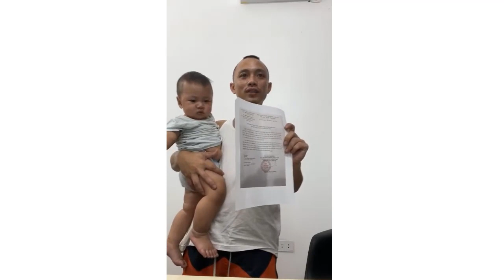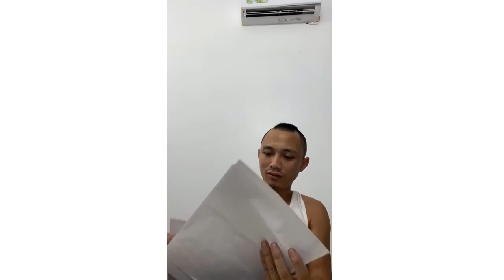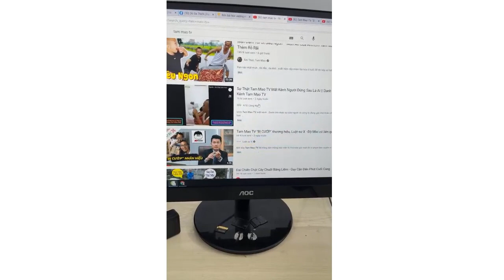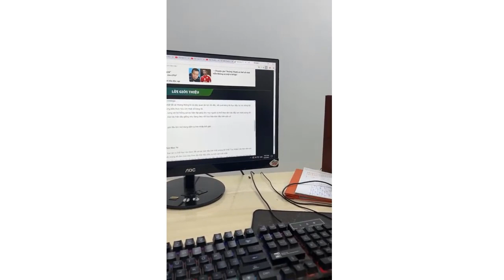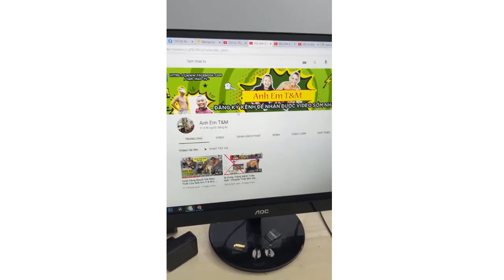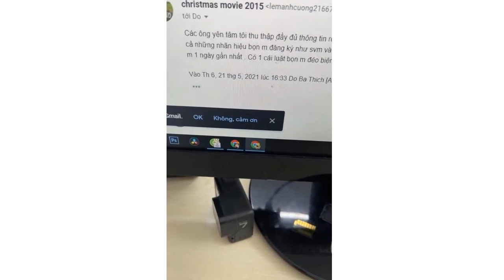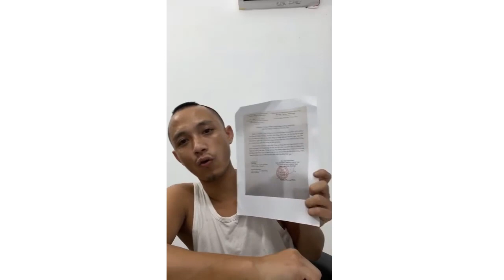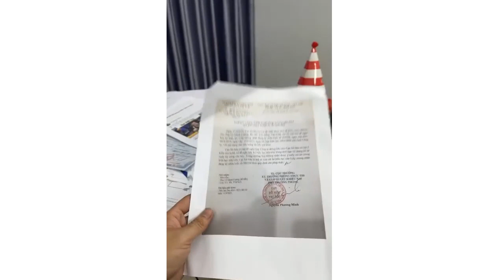Thông Tin Về Vụ Thương Hiệu Tam Mao TV